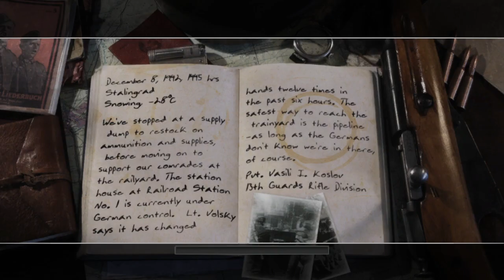Call of Duty: 2 - Railroad Station No.1 - (PC Gameplay Walkthrough) [HD] Pt.4